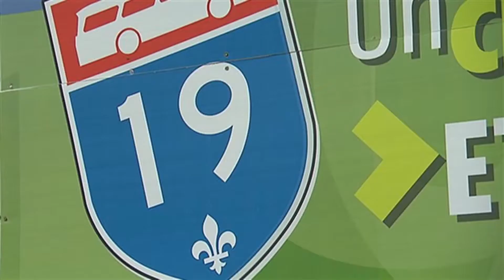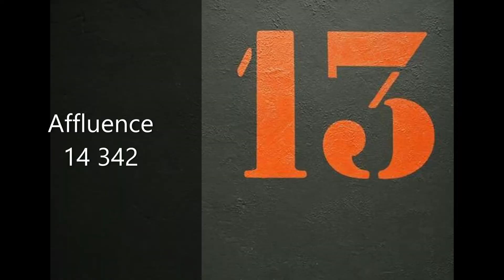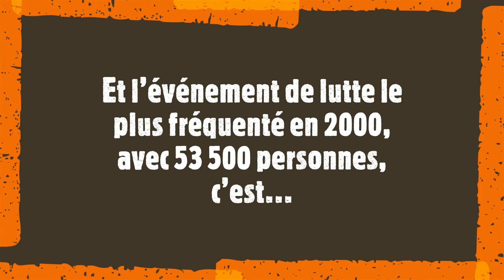Top 20 des événements de lutte les plus fréquentés en 2000